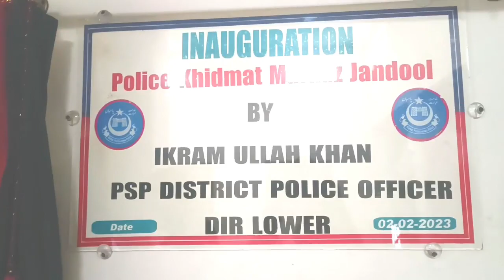جندول چوکی منڈا میں پال سنٹر کا افتتاح کیا گیا۔noorzaman